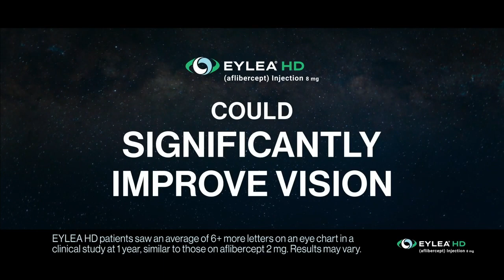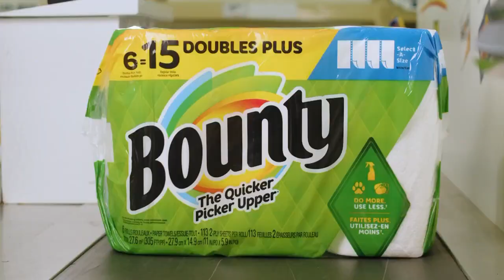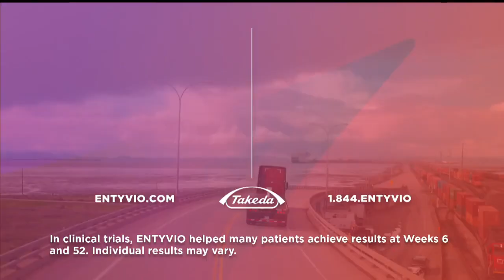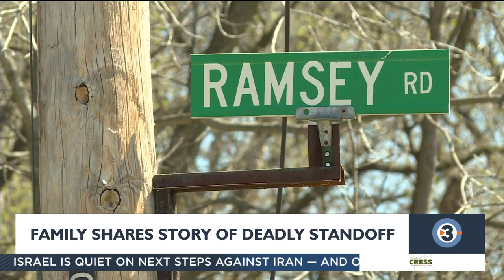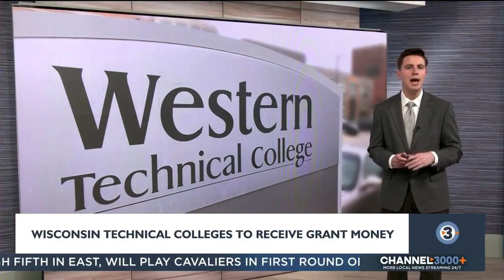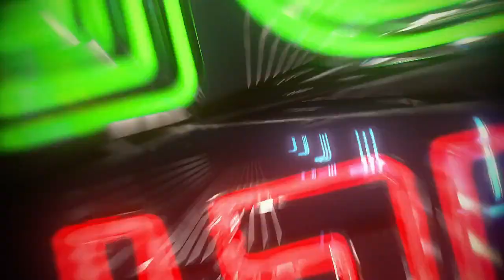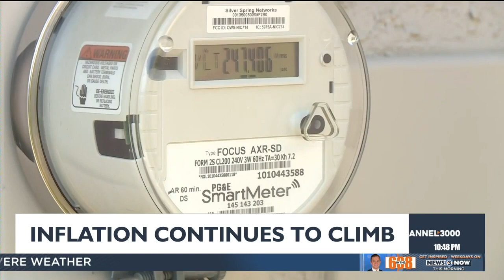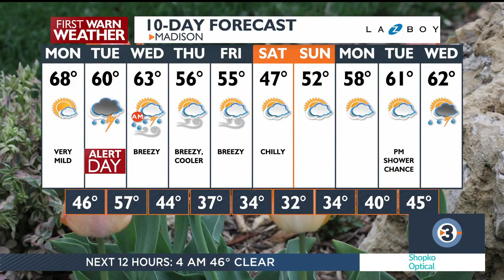News 3 Now at Ten: April 14, 2024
Get your Sunday April 15, 2024  late news update from WISC-TV News 3 Now and Channel3000.com in Madison, Wisconsin.